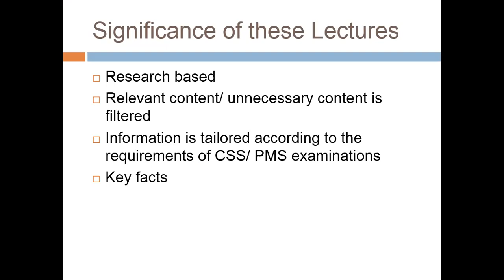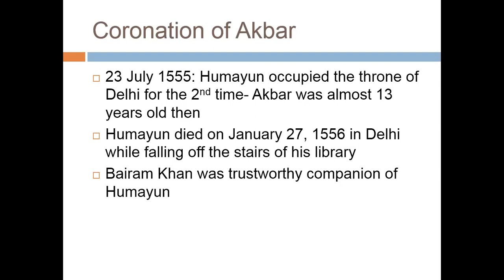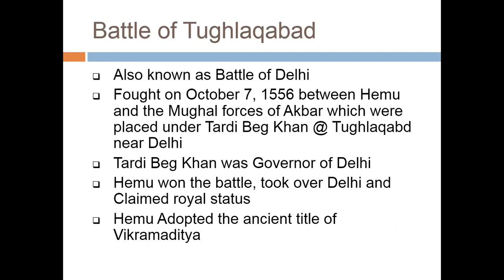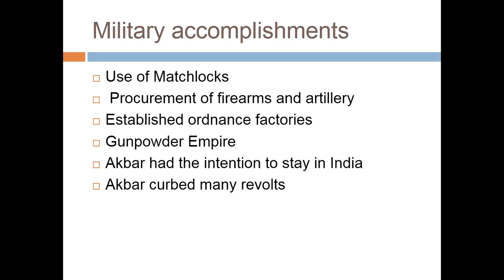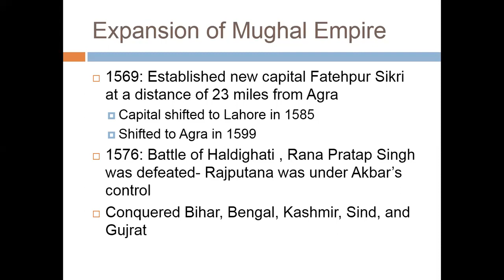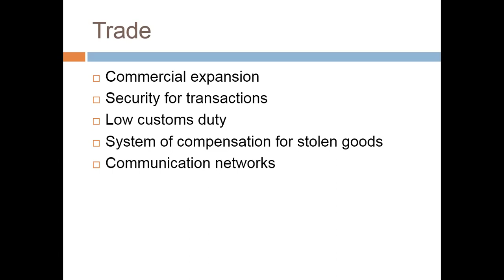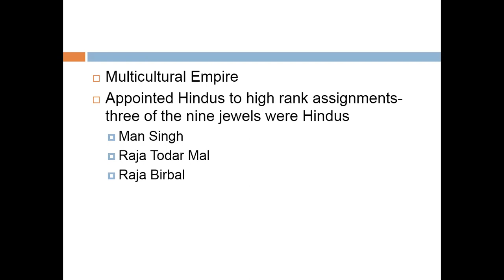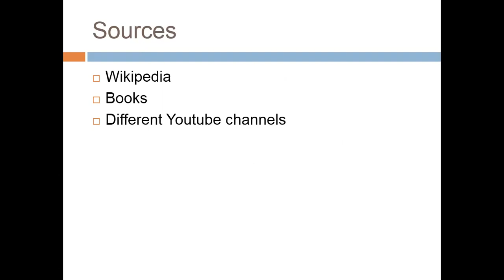Lecture # 69 Jalal ud Din Muhammad Akbar 1556 1605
In this lecture we will discuss the reign of Jalal ud Din Muhammad Akbar. He was famous for marrying Jodha bai and introducing Din e ilahi. He is one of the most discussed rulers of Mughal Dynasty.